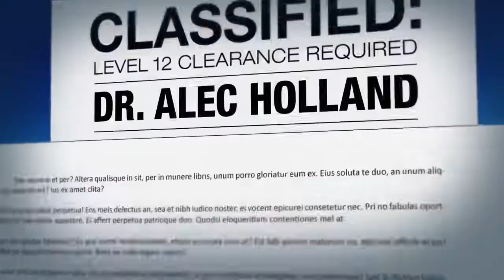Harley Quinn in Batman and Harley Quinn